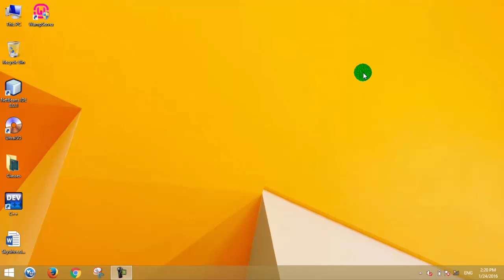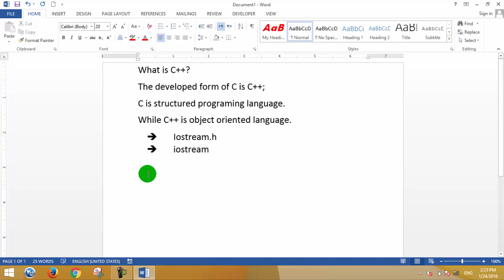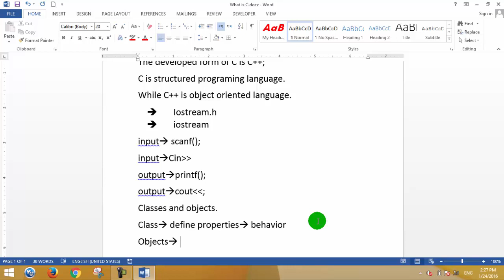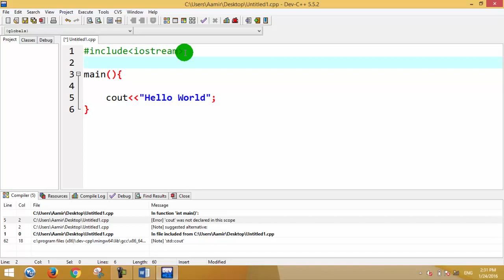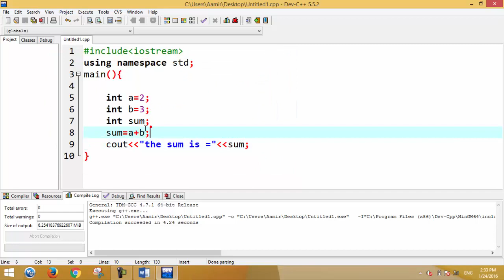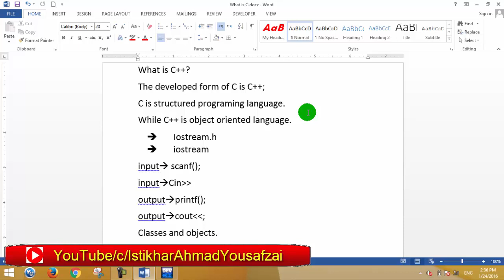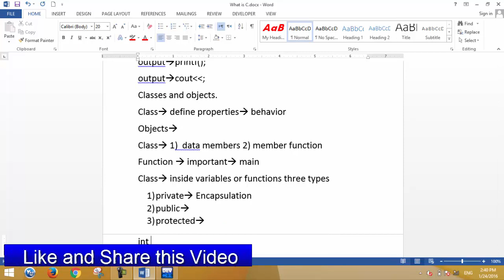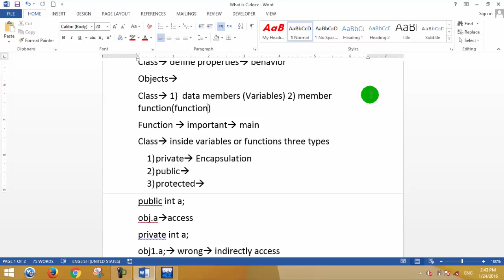How to Learn C++ language | in Pashto | Complete course | Part 1| 2017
Now Learn all Computer languages and other courses in your mother language Pashto, i,ll teach you in Pashto. it is very helpful for all Pathans Bros and sis.